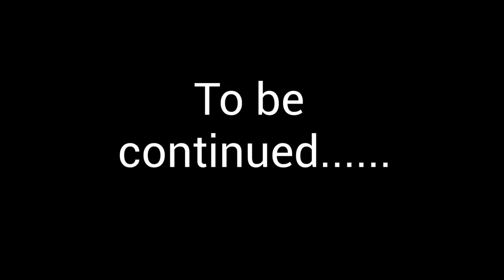Genders of the railroad part 3